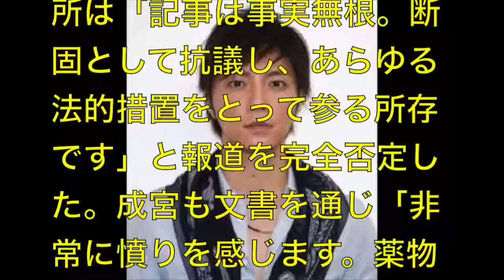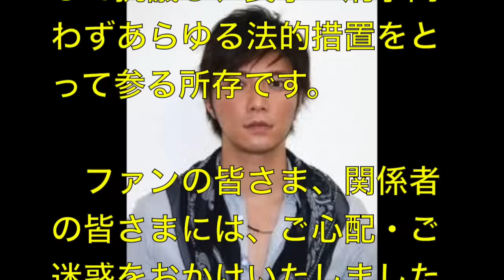【芸能人薬物疑惑】成宮寛貴がコカイン吸引疑惑でガチギレ！？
【芸能人薬物噂】成宮寛貴が薬物疑惑でガチギレ！？

【覚せい剤】芸能界を震撼させる薬物疑惑リストが流出。次に逮捕されるのは・・・

芸能界を震撼させる薬物疑惑リストが流出。次に逮捕されるのは・・・【芸能ゴシップch】

【衝撃】神木隆之介は生存率1%の難病、成宮寛貴は弟を・・・俳優の壮絶な過去 【芸能人まとめ】

【三代目JSB】登坂広臣との交際を否定したローラ『嘘つきビッチ』呼ばわり！？